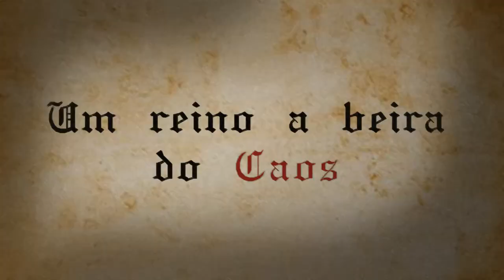Oppodium - Trailer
Trailer da série fictícia Oppodium.
Autores: Denner Noia, Henrique Dias, Italo Barbosa, Lucas Mendes, Luiz Carlos Junior, Mateus Gomes, Mateus Martinho, Matheus Gonçalves e Tamires Oliveira.
Turma: 3004/2014